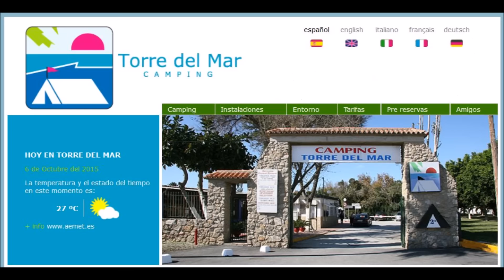Film fra campingplassene i Mazarròn og Torre del Mar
Innkjøring til caming Playa Mazarròn og Camping Playa Torre del Mar